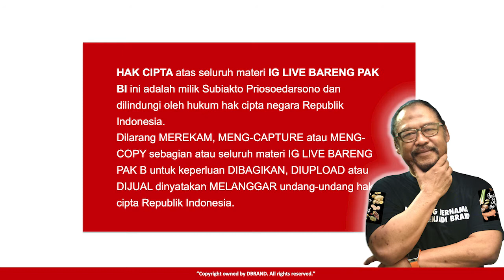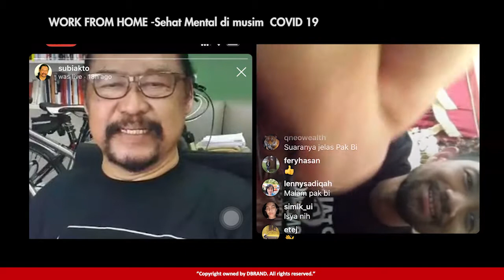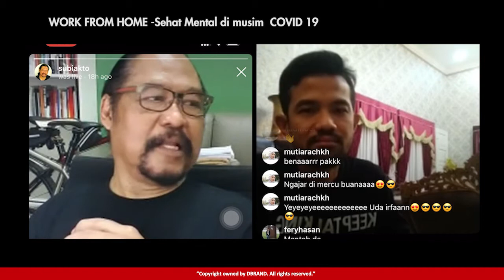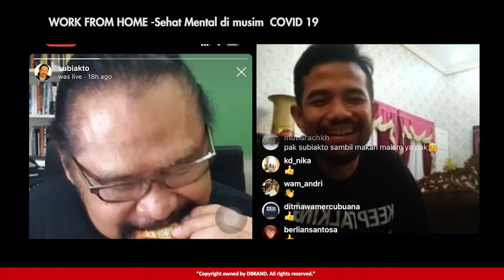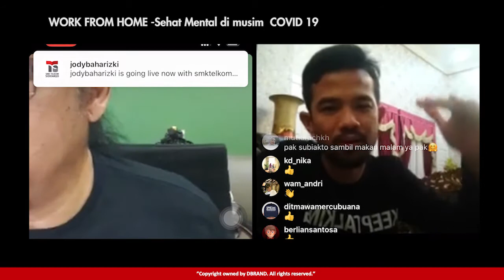SEHAT MENTAL DI MUSIM PANDEMI COVID-19 BERSAMA UDA IRFAN (PART 1)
Semua orang pasti terkejut dengan kondisi saat ini akibat pandemi Covid-19, banyak ketidakpastian yang akan terjadi, lalu muncul ketakutan-ketakutan mengenai kondisi sekitar.
Rasa takut yang muncul pada kita itu wajar, tapi jangan sampai kita larut dalam ketakutan sehingga berpengaruh terhadap kondisi psikis kita. Jika kita sudah aware untuk menjaga kondisi fisik selama pandemi Covid-19 ini, kita juga mesti menjaga kesehatan mental kita agar tidak down dan berpengaruh terhadap kesehatan fisik.

Lantas, apa yang harus kita lakukan untuk menjaga kesehatan mental kita selama musim pandemi Covid-19 ini?

Pak Bi membahas secara detail bersama Uda Irfan yang memiliki latar belakang di bidang kesehatan mental.

Selamat menyaksikan.